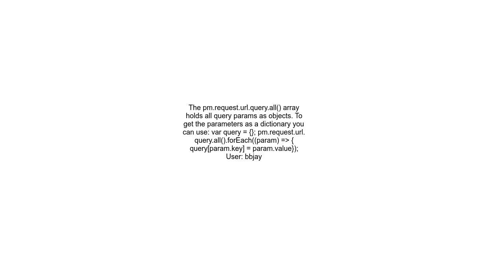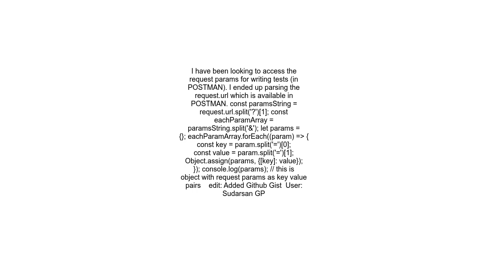How to get to request parameters in Postman